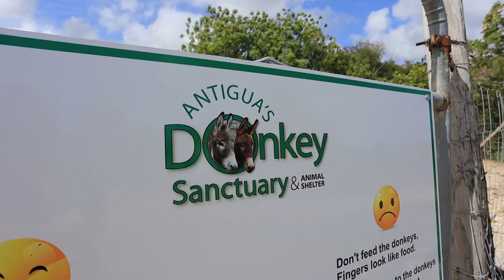Why It's Hard to Photograph BEAUTIFUL Places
Photographing beautiful places isn't as easy as one might think. In fact, photography in paradise can often be a challenge.

The photography vlog has brought me to the island of Antigua in the Caribbean.  It's paradise. But photographing beautiful places has all sorts of challenge involved. In fact, some might say that thy're too beautiful.
So, on today's episode I'm running around the island trying to find a photo or two. In the end, I find a couple beautiful photography locations.  However, the conditions made them extremely challenging to make images.